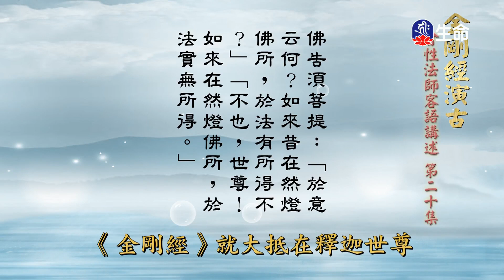金剛經演古(20)-1_長老法語(客語)_(lifetv_20230311_14：00)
長老法語(客語)_金剛經演古(20)。